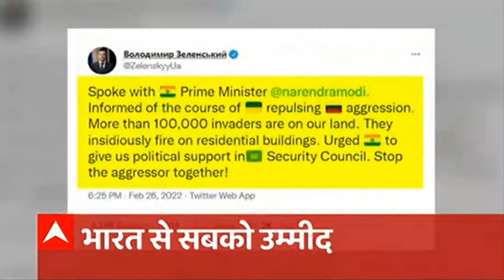RUSH UKRAINE WAR LIVE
GYANGANGAALOK ALOKJOBNER JOBNERWALA ज्ञानगंगाआलोक EDUCATIONAL AND INFORMATIONAL CHENAL PRESENTED BY ALOK KUMAR SINGH ,JOBNER